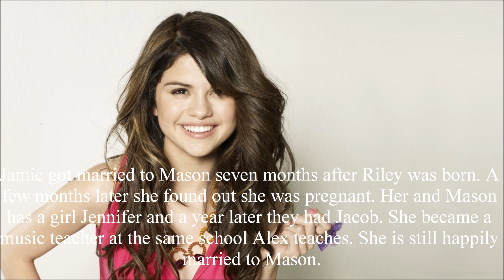My Decision Epilogue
So here it is. My first epilogue, my first series ending. But I didn't really have any more ideas for this series.